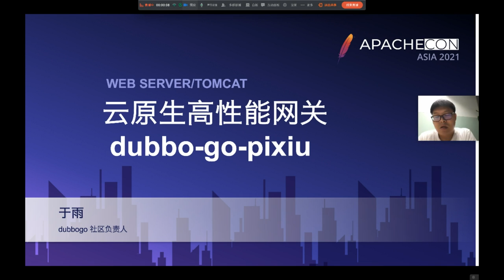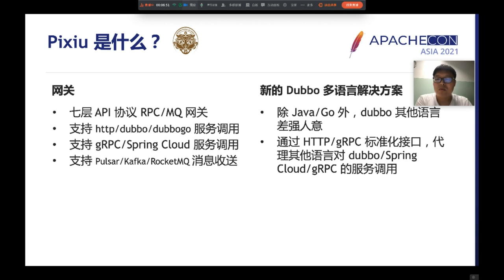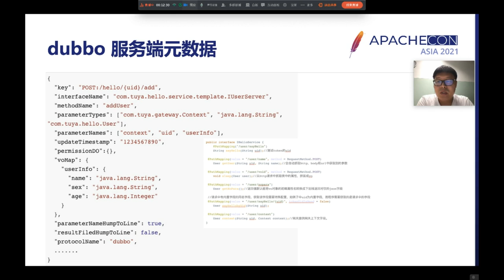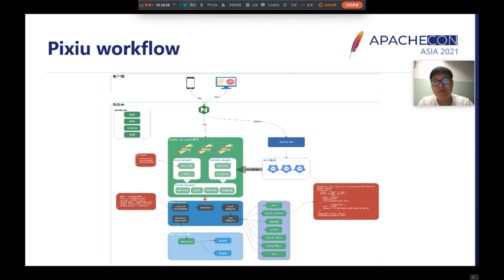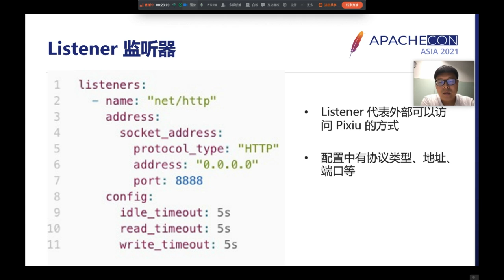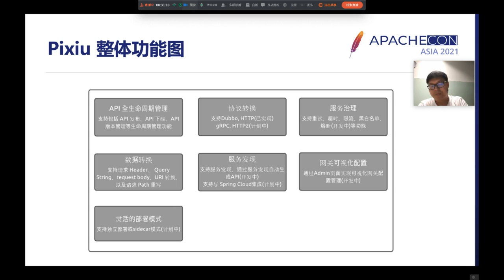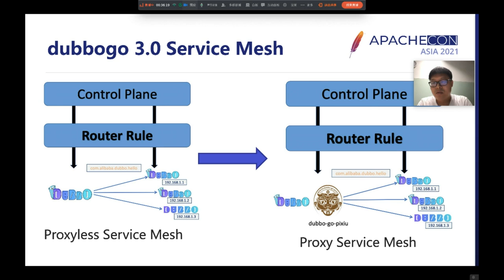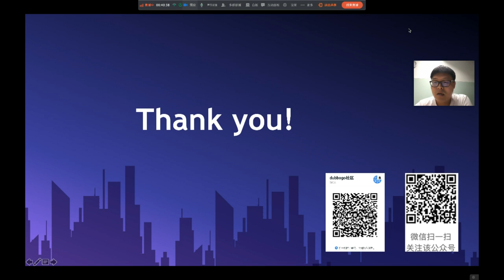Introducing Dubbo-Go Pixiu, The Cloud-Native High-Performance Gateway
1 connectivity with gRPC and Spring Cloud；
2 generic invocation to dubbo-go；
3 key design principle and architecture of Pixiu ；
4 Future work and Roadmap。

Yu Yu: Yu Yu (github @AlexStocks), Apache dubbo-go community leader, a programmer with more than 10 years of experience in server-side infrastructure and middleware development, loves open source, has participated and improved Redis/Pika/Pika-Port/Muduo/dubbo-go/Sentinel-go and other well-known projects.